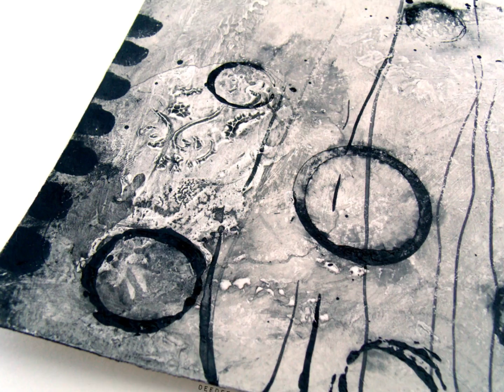Art Journaling 9.4 MARKED